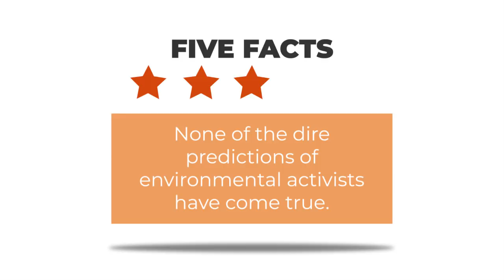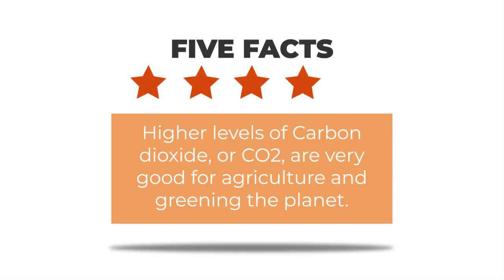Five Facts About Climate Change and the Dire Predictions of Environmental Activists